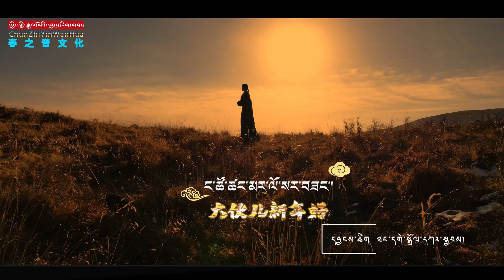སྐར་མ་འཚོ། - ང་ཚོ་ཚང་མར་ལོ་གསར་བཟང་། Karma Tso - Ngatso Tsangmar Losar Zang (Official Tibetan MV)